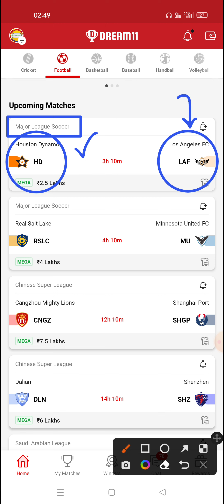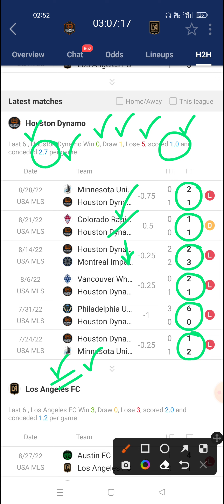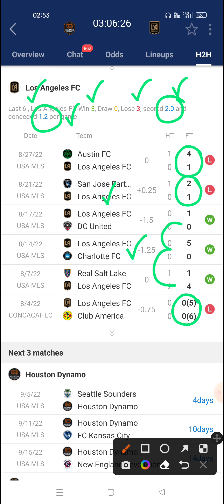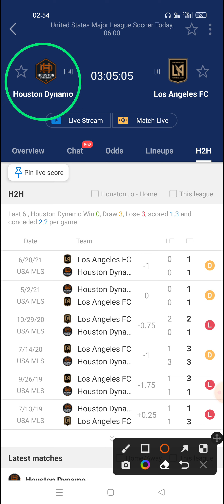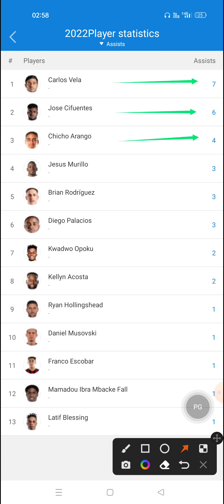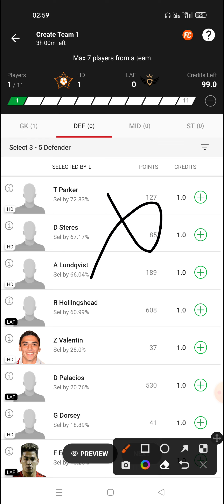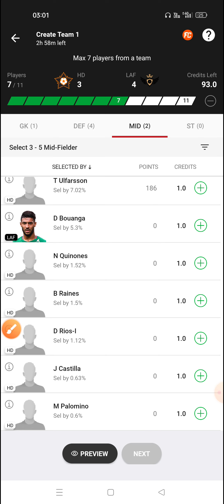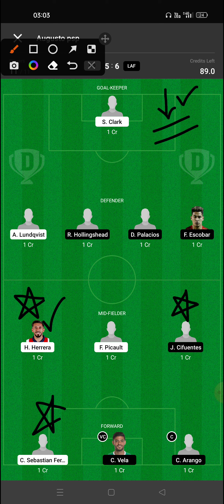HD vs LAF Dream11 Prediction | Hd vs Laf Dream11 Team | Hd vs Laf Dream 11